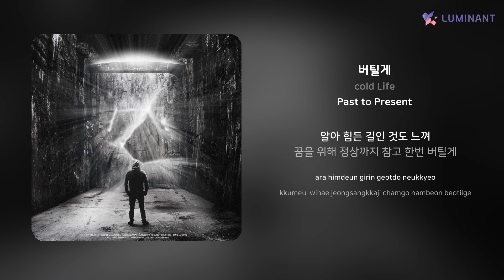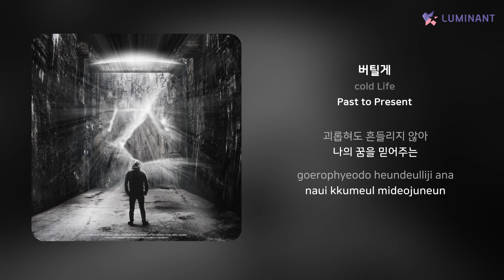cold Life - 버틸게 | 가사 (Lyrics)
Artist: cold Life
Track: 버틸게
Album: Past to Present
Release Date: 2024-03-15